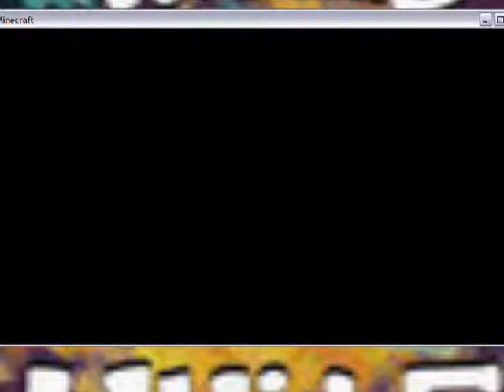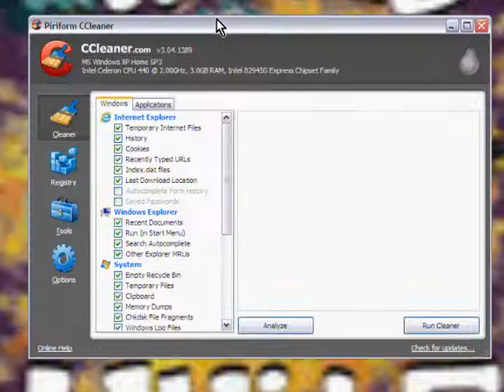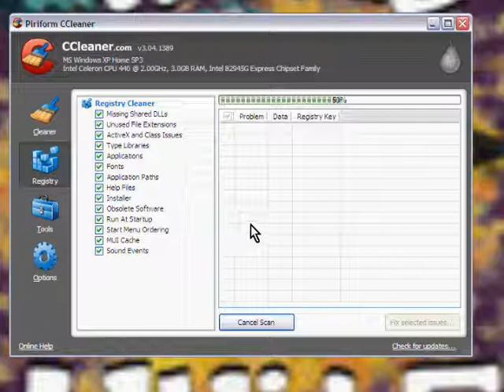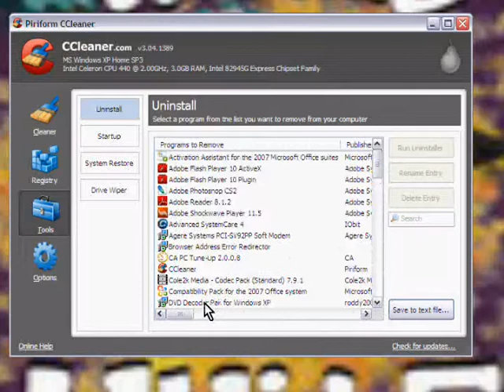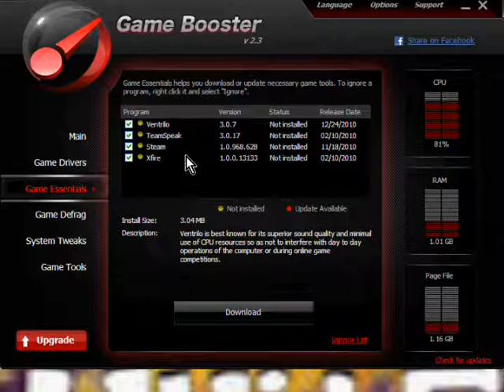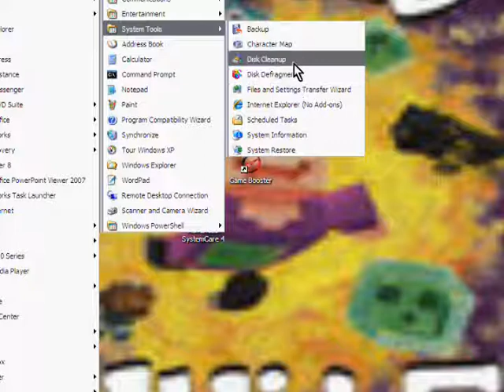How to make Minecraft run really fast!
This Video will teach every way I know to keep Minecraft running like a cheetah.
LOOK DOWN!!

TECHNO Mortal Kombat /Windows Error Music 1:
By DjDesoe